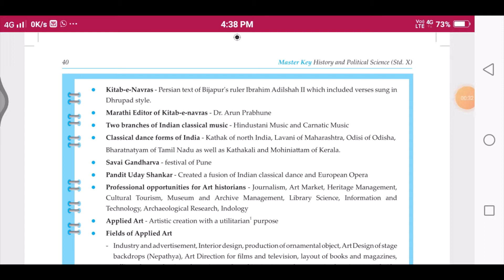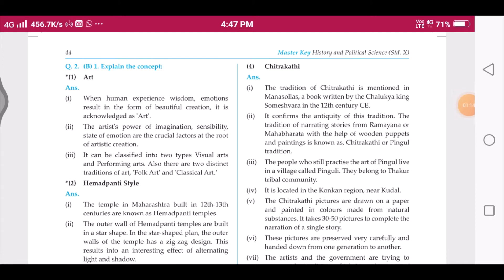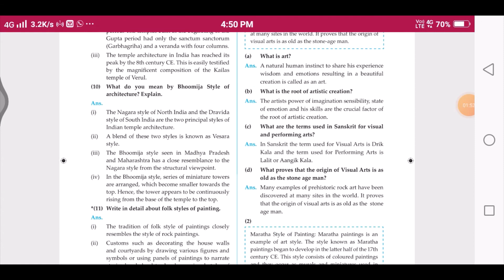Class 10th | History/Pol.Sci. | Ch 4 | History of Indian Arts | Question & Answers | MH State Board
Hii Guyzz.

You will see Class 10th | History/Pol.Sci. | Ch 4 | History of Indian Arts | Question & Answers of Master Key | Maharashtra State Board